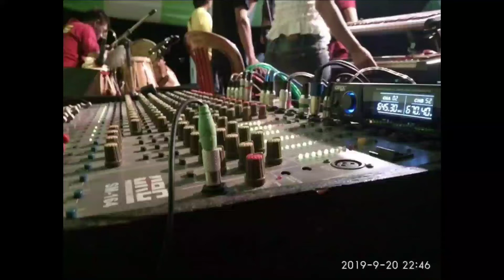Servis speaker 12 inch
Cara spul speaker 12 inch